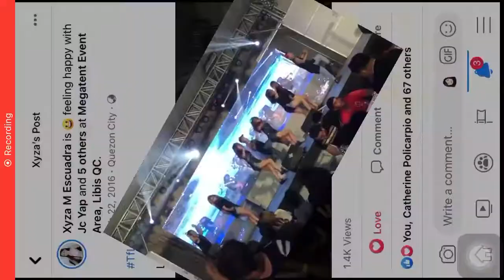Megamomentum Intermission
1st ever dance ko as a Networker and first time to be on stage with malulupit na Mentors! 😍